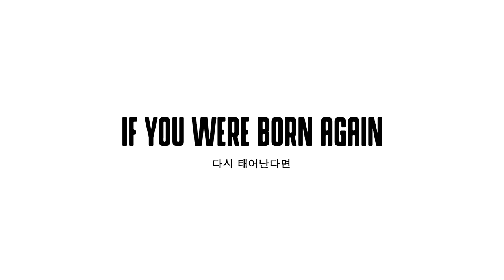FIVE 4 FIVE: 강준이(Juni Kang) & 최민건(Mingeon Choi)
국가대표 선발전을 앞두고, 현재 보라매 스케이트파크에서는 국가대표를 목표로 한 스케이터들의 연습이 한창이다. 데일리 그라인드는 보라매에서 강준이와 최민건을 만나 간단한 수다를 나누며, 몇 가지 트릭을 요청했다.

Filmed & edited by 조광훈